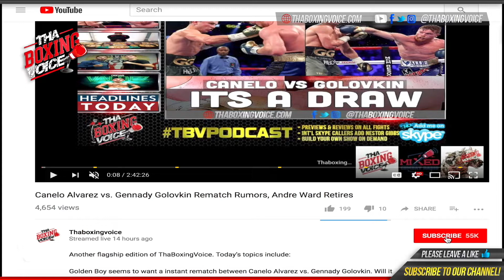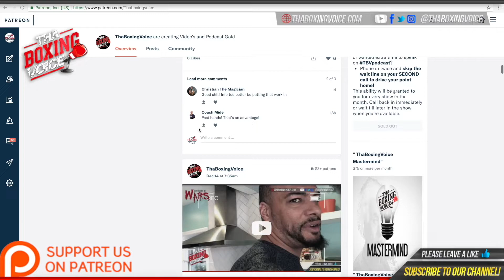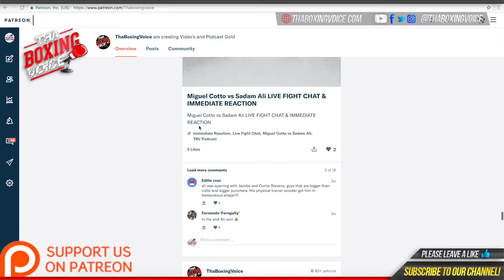🔥THE MAILMAN ALWAYS DELIVERS! BENNY “THE JEWISH BULLDOG” SINAKIN